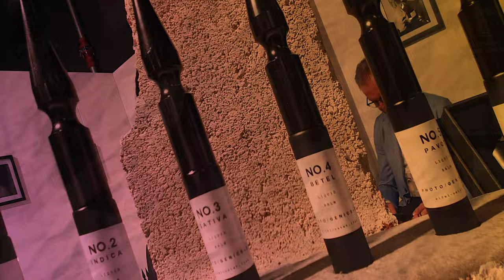Maison Tahite обзор бренда : Sel-Vanille, Vanilla2, Vanillade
Сегодня мы с вами поговорим о новой нишевой марке Maison Tahite и попробуем их ароматы!

Тайм-код:
00:00 Начало видео
02:15 Maison Tahite Floranilla
03:31 Maison Tahite Sel_Vanille
04:45 Maison Tahite VaneXtasy
05:41 Maison Tahite Vanillade
07:05 Maison Tahite Vanilla2